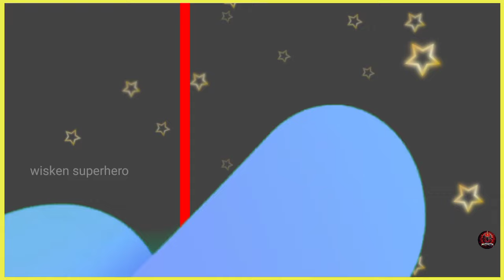Ben 10 but Turned into Sports car 🚗😳 All Character 2024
Ben 10 but Turned into Sports car 💥 All Characters 2024

All works belong to me - wisken superhero

*All videos on this channel are created by me wisken superhero